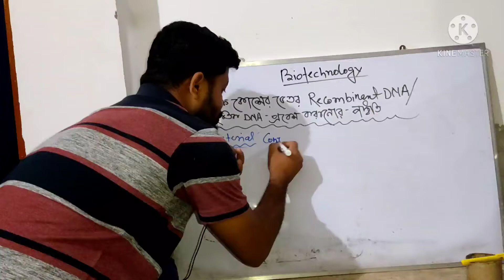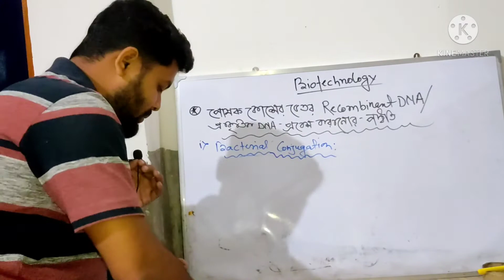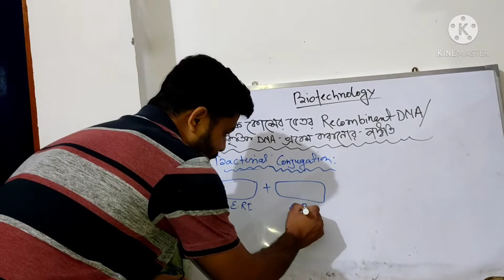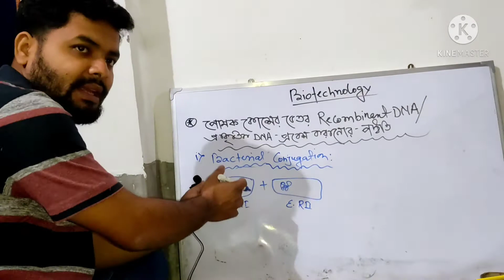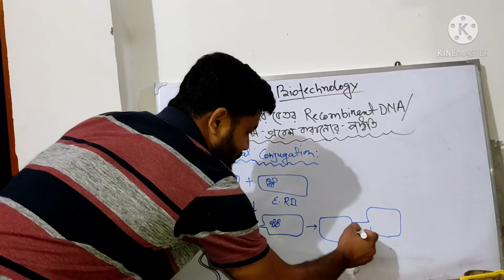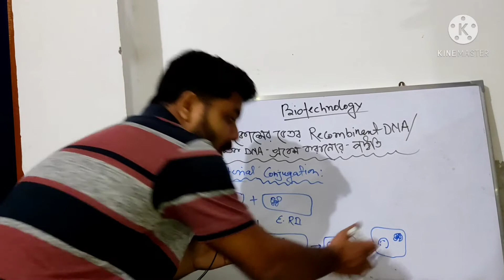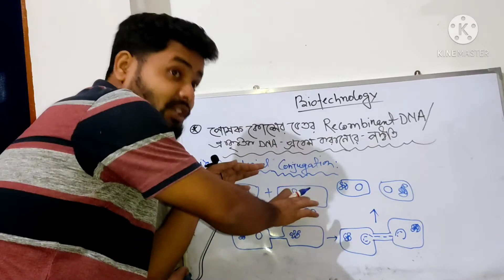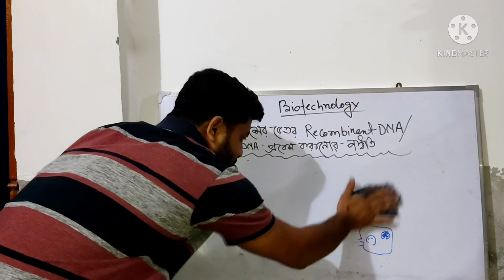Bacterial Conjugation for DNA clonning. Biotechnology Class 12 for WBCHSE and CBSE.